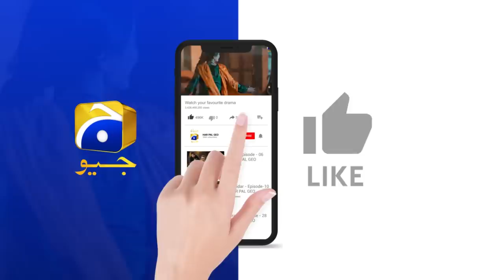Farq Episode 37 Teaser - 28th February 2023 - HAR PAL GEO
Written By: Imran Nazir
Directed By: Aehsun Talish
Produced By: Abdullah Kadwani & Asad Qureshi
Production House: 7th Sky Entertainment